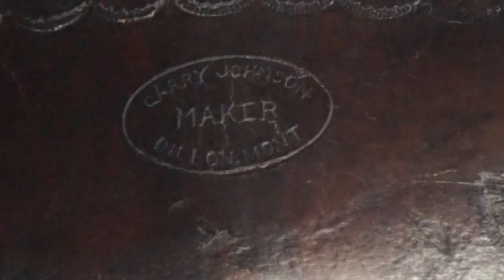1930s Rifle Scabbard Repair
Today I repair a Rare Rifle Scabbard made by Garry Johnson of Dillon, MT.